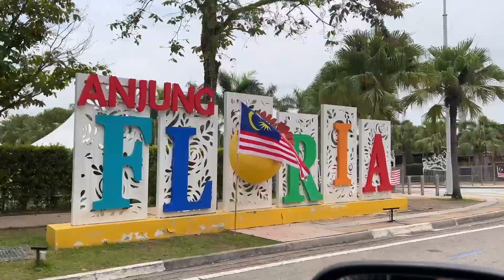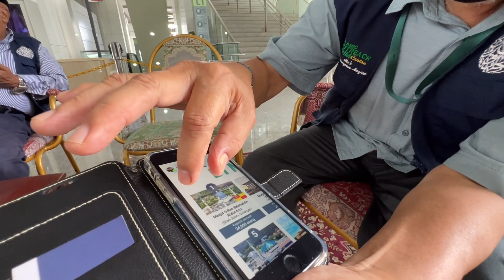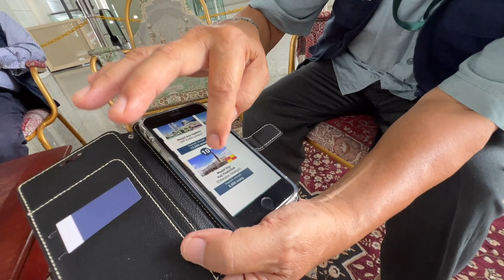SUBHANALLAH INDAH SEKALI MESJID BESI ,SALAH SATU MESJID TERBESAR DI MALAYSIA || DVLOG